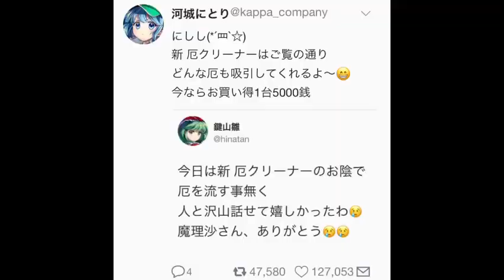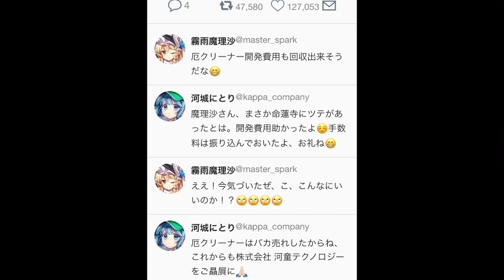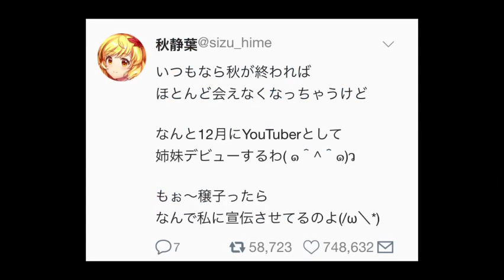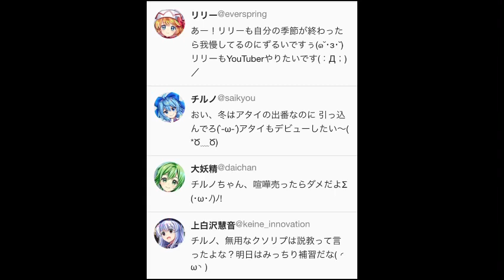【東方ロストワード】エクストリーム詣り 11月30日更新までここを回れ！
※特典パートは
東方キャラのコラツイートです
毎回楽しみにしてくださる方
ありがとうございます。
特典パートからご覧になりたい方は
2:42
から再生して下さい。

(概要)
イベントエクストリーム詣りが始まりました、30日の18時更新まで周回すべき場所を提案します。

「なるべく少ない労力で大きな結果を出す」
ということをテーマに動画を上げています。
また、最近は
東方ロストワードの無 微課金向けの攻略等にコミットしていますので

イベント 周回